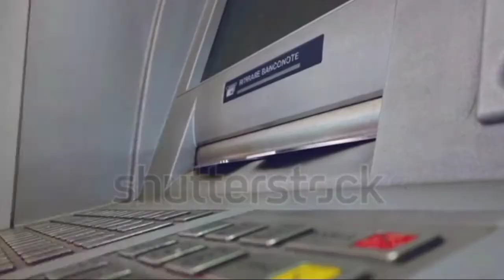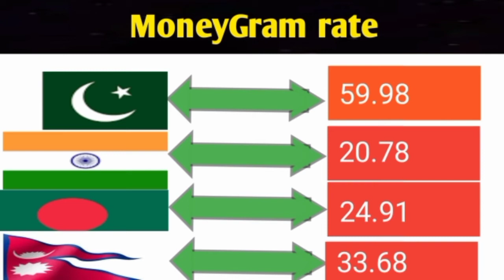Today saudi riyal rate || Pakistan Indian Nepal Bangladesh || Aj ka Saudi Riyal Rate 24.7.2022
Dirham rate Pakistan
Dirham rate India
All curuncy rate
Apna Point 22
enjaz bank rate
injaz rate today
fory bank rate
Al rajhi bank rate
Alrajhi exchange rate
Ijaz bank exchange rate
How to send money in Pakistan
Western Union exchange rate
today western union rate
apna Point 22
Doller rate Pakistan
doller rate India
today doller rate
 today 2022
riyal rate pakistani rupees
riyal rate in saudi arabia riyal rate saudi arab
Saudi Riyal Rate today in Pakistan open market
saudi Riyal
saudi Riyal in indian rupees
saudi Riyal Rate in Indian
saudi Riyal Indian currency today rate

today dirham rate in nepal
today dirham rate in India
today dirham rate in Bangladesh
Dirham aj ka rate Pakistan
Dirham rate aj ka india
Dubai Dirham rate
dubai dirham rate All curuncy
Exchange rate today dirham
dirham exchange rate today
Fardan bank aj ka rate
Fardan bank rate All country
MoneyGram rate dubai
MoneyGram aj ka rate
Al ansari bank rate today
Al ansari bank rate India
al Ansari Rate today Pakistan
Western Union exchange rate today dirham
western Union exchange rate aj ka
western Union aj ka rate